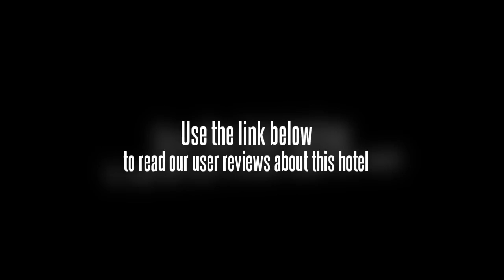Chengdu 1018 Hotel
Sichuan University and Southwest Jiaotong University are within easy driving distance of the Chengdu 1018 Hotel. Chengdu Shuangliu International Airport (CTU) is a 40 minute drive from the hotel. Chengdu city centre is within an easy 10 minute drive away. Guests can take advantage of the available internet access to keep in contact with friends and family during their trip. SM City Chengdu and Mao Zedong Statue are a short drive from the hotel.